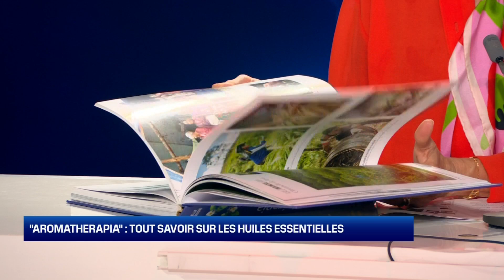Aromathérapie : Tout savoir sur les huiles essentielles et le nouveau livre de Isabelle PACCHIONI.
Aromathérapie : Tout savoir sur les huiles essentielles et le nouveau livre de Isabelle Pacchionni.